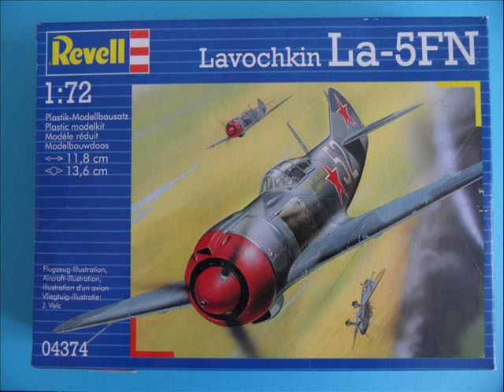Revell 1:72 Lavochkin La-5FN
Flying the La-5
In the summer of 1943, a brand-new La-5 made a forced landing on a German airfield providing the Luftwaffe with an opportunity to test-fly the newest Soviet fighter. Test pilot Hans-Werner Lerche wrote a detailed report of his experience. He particularly noted that the La-5FN excelled at altitudes below 3,000 m (9,843 ft) but suffered from short range and flight time of only 40 minutes at cruise engine power. All of the engine controls (throttle, mixture, propeller pitch, radiator and cowl flaps, and supercharger gearbox) had separate levers which served to distract the pilot during combat to make constant adjustments or risk suboptimal performance. For example, rapid acceleration required moving no less than six levers. In contrast, contemporary German aircraft, especially the BMW 801 radial-engined variants of the Focke-Wulf Fw 190 front line fighter, had largely automatic engine controls with the pilot operating a single lever and electromechanical devices, like the Kommandogerät pioneering engine computer on the radial-engined Fw 190s, making the appropriate adjustments. Due to airflow limitations, the engine boost system (Forsazh) could not be used above 2,000 m (6,562 ft). Stability in all axes was generally good. The authority of the ailerons was deemed exceptional but the rudder was insufficiently powerful at lower speeds. At speeds in excess of 600 km/h (370 mph), the forces on control surfaces became excessive. Horizontal turn time at 1,000 m (3,281 ft) and maximum engine power was 25 seconds.In comparison with Luftwaffe fighters, the La-5FN was found to have a comparable top speed and acceleration at low altitude. It possessed a higher roll rate and a smaller turn radius than the Bf 109 and a better climb rate than the Fw 190A-8. The Bf 109 utilizing MW 50 had superior performance at all altitudes, and the Fw 190A-8 had better dive performance. Lerche's recommendations were to attempt to draw the La-5FN to higher altitudes, to escape attacks in a dive followed by a high-speed shallow climb, and to avoid prolonged turning engagements.The La-5 had its defects. Perhaps the most serious being the thermal isolation of the engine, lack of ventilation in the cockpit, and a canopy that was impossible to open at speeds over 350 km/h. To make things worse, exhaust gas often entered in the cockpit due to poor insulation of the engine compartment. Consequently, pilots ignored orders and frequently flew with their canopies open.In general, Soviet pilots appreciated the La-5 as an effective fighter. "That was an excellent fighter with two cannons and a powerful air-cooled engine", recalled pilot Viktor M. Sinaisky. "The first La-5s from the Tbilisi factory were slightly inferior, while the last ones from the Gorki plant, which came to us from Ivanovo, were perfect. At first we received regular La-5s, but then we got new ones containing the ASh-82FN engine with direct injection of fuel into the cylinders. It was perfect. Everyone was in love with the La-5. it was easy to maintain too." Nevertheless La-5 losses were high, the highest of all fighters in service in USSR, not considering those of the Yak-1. In 1941-45, VVS KA lost 2,591 La-5s, 73 in 1942, 1,460 in 1943, 825 the following year and 233 in 1945.

General characteristics
Crew: one pilot
Length: 8.67 m (28 ft 5.33 in)
Wingspan: 9.80 m (32 ft 1.75 in)
Height: 2.54 m (8 ft 4 in)
Wing area: 17.5 m² (188 ft²)
Empty weight: 2,605 kg (5,743 lb)
Loaded weight: 3,265 kg (7,198 lb)
Max. takeoff weight: 3,402 kg (7,500 lb)
Powerplant: 1 × Shvetsov ASh-82FN radial engine, 1,385 kW (1,850 hp)
Performance
Maximum speed: 648 km/h (403 mph)
Range: 765 km (475 miles)
Service ceiling: 11,000 m (36,089 ft)
Rate of climb: 16.7 m/s (3,280 ft/min)
Wing loading: 186 kg/m² (38 lb/ft²)
Power/mass: 0.42 kW/kg (0.26 hp/lb)
Armament
2 × 20 mm ShVAK cannons, 200 rpg
2 × bombs up to 100 kg (220 lb) each